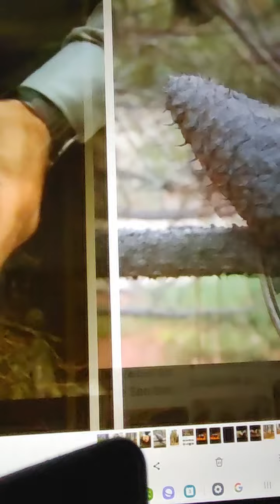소망의샘 TeleHope: 흑송